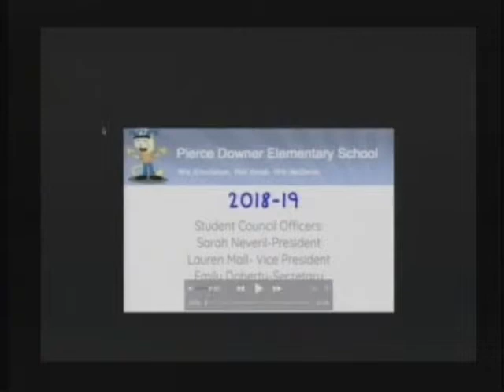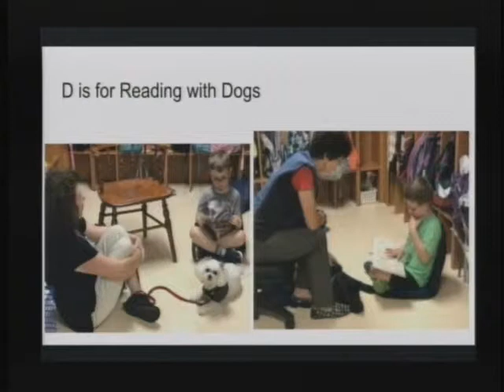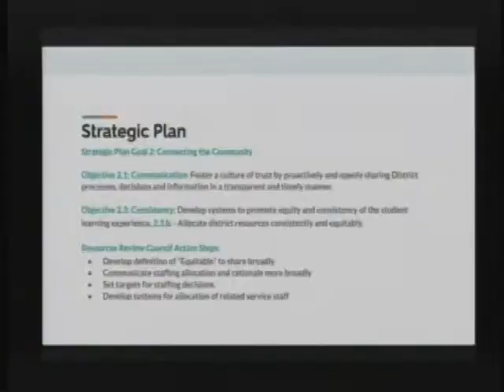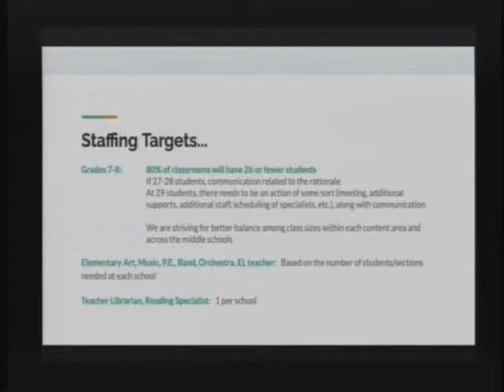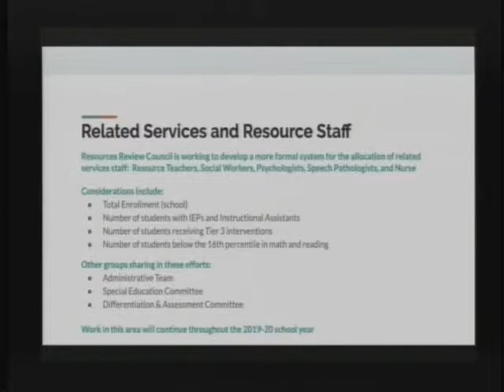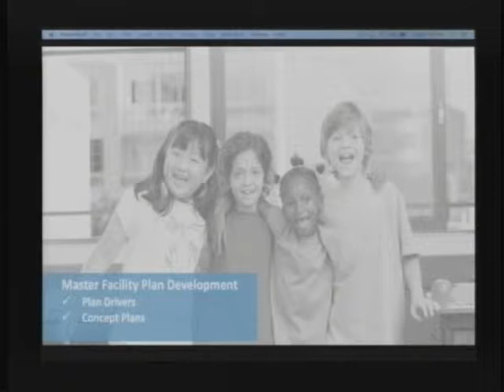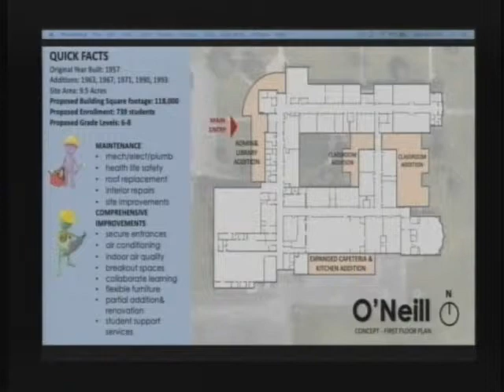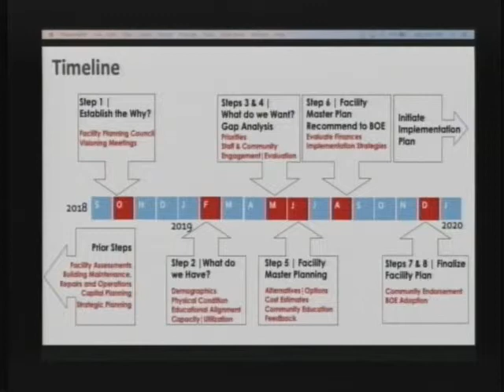Downers Grove Grade School District 58 - BOE Meeting - May 13, 2019